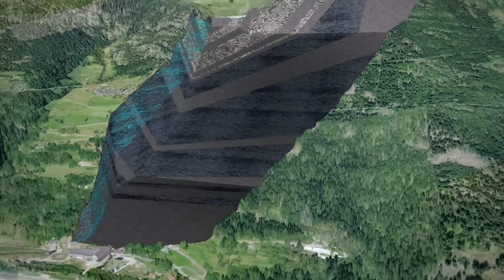India’s Genius Engineers Split Himalaya Mountain To Build The World’s Highest Tunnel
India’s Zojila Tunnel is not merely a passage through rock — it is a direct challenge to one of the most hostile mountain ranges on Earth. Carved deep beneath the towering Himalayas, where avalanches, subzero temperatures, and thin air shut down construction for half the year, this tunnel represents a bold refusal to accept nature’s limits. Instead of surrendering to seasonal isolation, engineers chose to cut straight through a living mountain.

At extreme altitude, drilling crews battled frozen rock, unstable geology, and oxygen levels that punish both humans and machines. Explosions echoed through the massif as tunnel boring advanced meter by meter, while massive ventilation systems kept the underground world breathable. Every segment had to be reinforced to survive earthquakes, snow loads, and centuries of geological pressure pressing in from all sides.

Join Mandarin Tech as we descend into the heart of the Himalayas to uncover how Indian engineers split a mountain once thought impassable — transforming a deadly mountain pass into a permanent lifeline, and redefining what high-altitude engineering is capable of achieving.

Video Chapters:
00:00 Intro
01:03 Overview
02:44 Construction Conditions
04:15 Tunneling
07:59 Tunnel Surface Reinforcement
09:25 Groundwater control
10:48 Completion of Operational and Safety Systems
13:35 Significance of the Entire Construction Process-
14:19 Outro